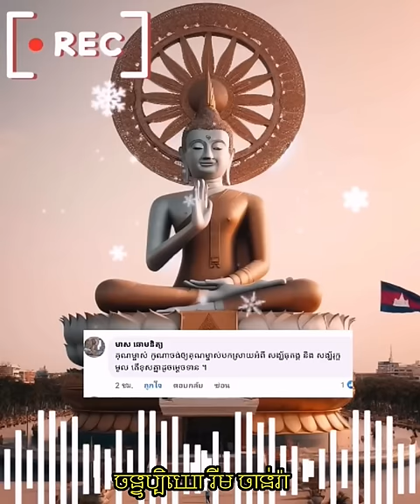ធុតង្គ និងរុក្ខមូល | Rim Chanra Answer Question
ឆ្លើយសំណួរ.
ធុតង្គ និងរុក្ខមូល
-បកស្រាយ និងពន្យល់ដោយលោកម្ចាស់ ចន្ទប្បិយោ រីម ចាន់រ៉ា
-តើអ្វីជាភាពអស្ចារ្យ?

-វិទ្យាសាស្ត្រអប់រំបែបសង្គម

-ព្រះអាស៊ី ព្រះអឺរ៉ុប

-ទឹកសម្បថ៍គ្មានន័យ

-ចោរ និងអ្នកបះបោកើតចេញពីណា?

-រំលាយអារម្មណ៍ភាពជាខ្ញុំគេ